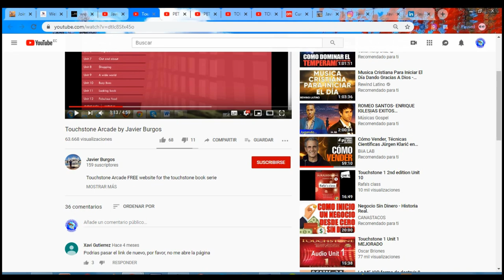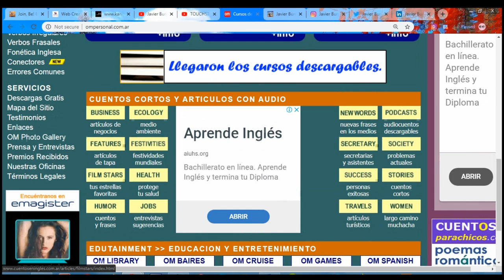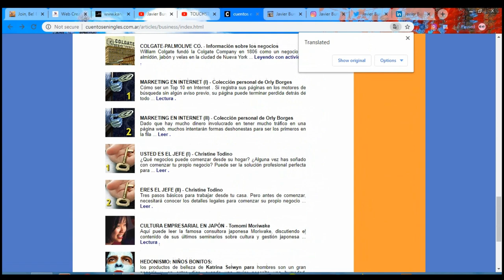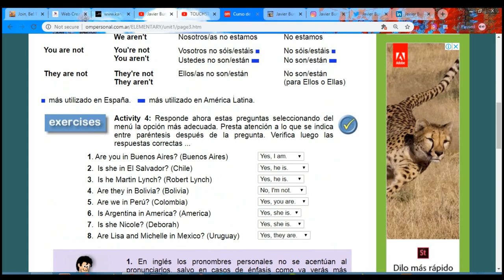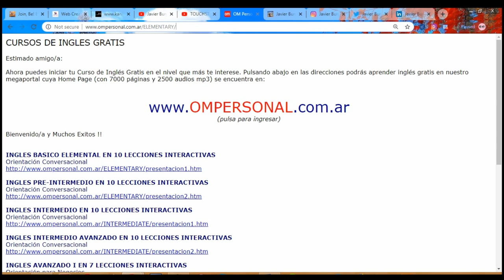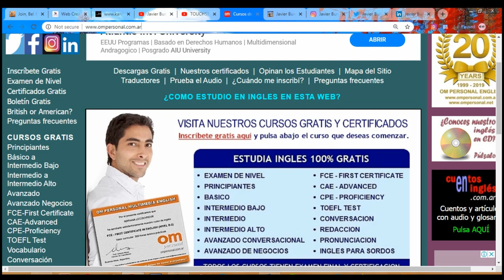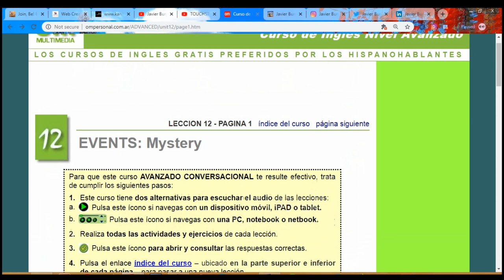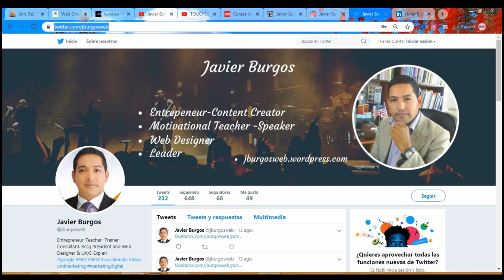✈️👨🏼‍🎓🌎 Aprender Inglés | CURSO INGLES GRATIS | Learn English FREE | Curso de Inglés